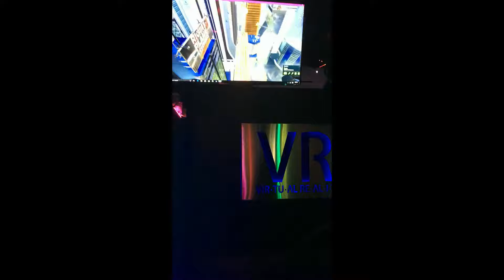NYC KID- Virtual Reality !!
NYC KID and Family Play Virtual Reality Games!!